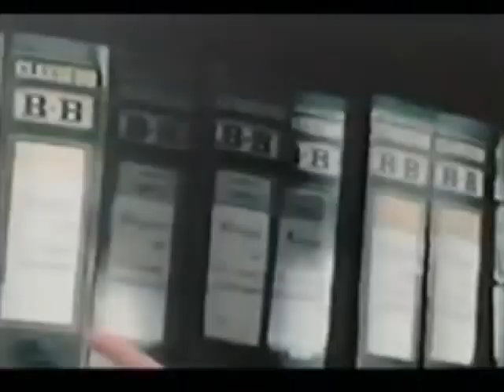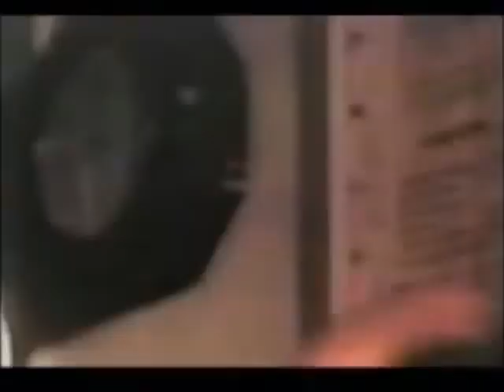Marcello Mastroianni | The Stranger, 1967 | The Stefan Classic Films | Existentialism at Its Best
From V. Alexander "Sasha" Stefan:
An existentialist is the character that Dostoevsky (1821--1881), Kierkegaard (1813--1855), Camus (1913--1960), and Sartre (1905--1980) had been deeply concerned about.

Camus's Meursault sees our world as lacking the order and the reason. Man is living the life of chance--living a footloose-fancy-free life, as many a character did in the stories of Dostoevsky, the master of the Russian (the Slavic) soul--deep; convoluted, mysterious.

For Meursault, our world is the world of the absurd. In it, you can easily lose freedom; actually, you are already a prisoner of our world. He is on a trial for murdering the Arab. But he does not care for his freedom, because he is already jailed in his existentialism. He does not believe in God. The prosecutor refers to him as Anti-Christ. His death sentence means nothing to him; you are already dead in our world. He lives in the state of induced hysteria.

In the "world of chaos," you are forced to build your spider net; your world of the order and the reason. Building a spider net; Meursault is simultaneously being trapped by it. Spider and Meursault look the same. No! They look alike, but they look not the same. This is the way to get out of existentialism, and fly away free. The whole of the "existentialism palace" crashes down into dust; and becomes an illusion.

Here is the conundrum of existentialism—existence for the sake of existence. The system is closed; it does not have the space for breathing—it is a suffocating existence, which has a window of relief in small things, such as a heavy cigarette smoking, a cup of coffee in a coffee shop with endless discussions about the rudeness and crudeness of life, etc.

She thinks Meursault is strange; and she loves him, because he is (a) strange(r) person. She asks him if he loves her. Meursault thinks the question is meaningless; he thinks he doesn’t love her, but it’s rude to say that to her. Lie is a better choice—he needs to be a giver—to give her what she wants—to tell her the lie; to tell her she loves her.

Life, death, love, and prostitution in Meursault's "world of chaos" do dance an absurd "Cosmic Dance." There is no God in Meursault’s world; marriage is meaningless in Meursault’s world.

Marcelo Mastroiani and Anna Karina in, The Stranger, 1967; The Stefan Classic Films--Existentialism at Its Best--Discomfort with Personal Existence.
The Stranger (Italian: Lo straniero) is a 1967 film by Italian film director Luchino Visconti, based on Albert Camus's 1942 novel, The Stranger,